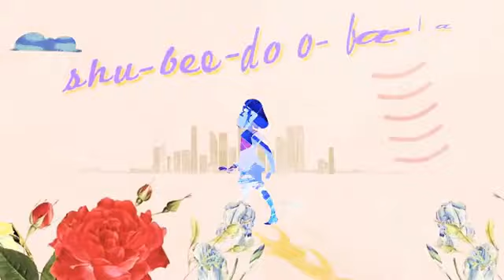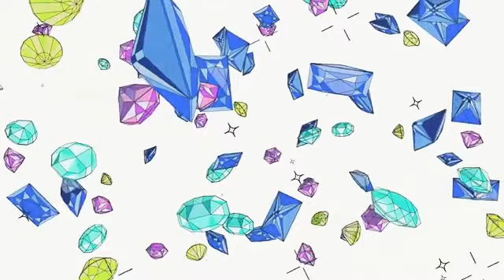SHINEE 》 EVERY TIME }}music video 💚💚